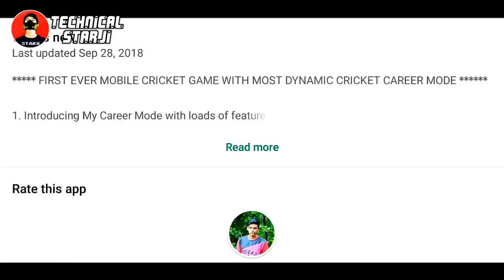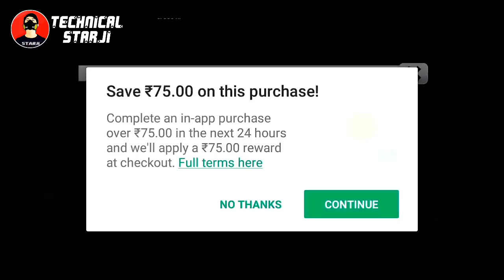WCB UPDATE My Career Mode FULL REVIEW | How To Unlock | Amazing New Features | Hindi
Hello Friends Kese Ho Ap Sabb To Aj Me Apko Is Video Me Bat Karenge WCB "World Cricket Battle" New Big Update My Career Mode FULL REVIEW New Bike Celebration & New Graphics And Many More Features Addd This Updated 🔥